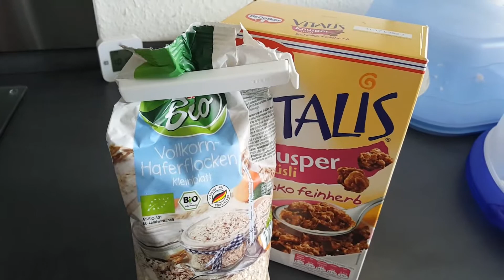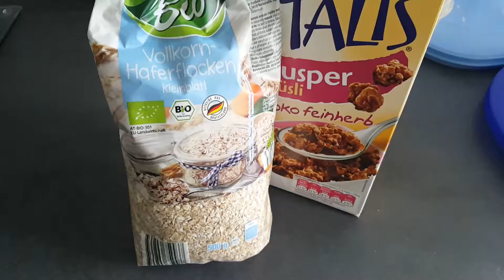DIY Spaghettieis und immer das selbe Frühstück? | Food Diary | # 44 | Mel @ Home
Equipment:
alte Kamera
neue Kamera
Mikrofon für Voice Over
neues Kamera Mikrofon
VLOG Kamera
neues Mikrofon